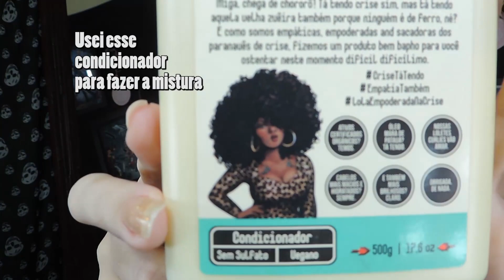TONALIZANTE FLAMINGO + CAPIVARA - KAMALEÃO COLOR - RUIVO ACOBREADO DOURADO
No vídeo de hoje, eu experimentei os tonalizantes flamingo e capivara juntos.

Câmera: Nikon P520